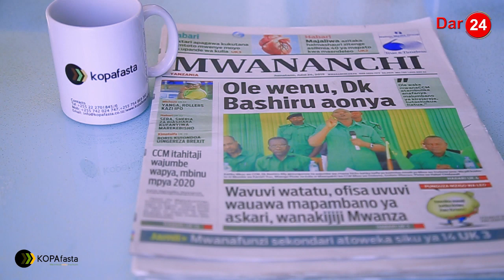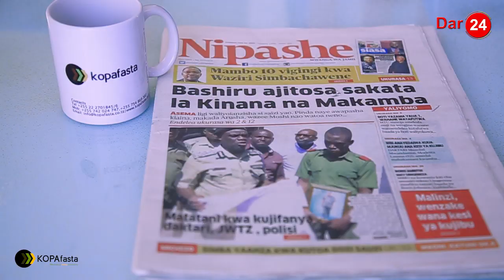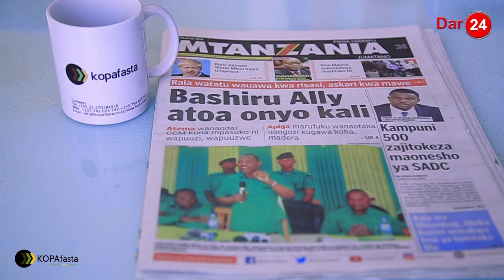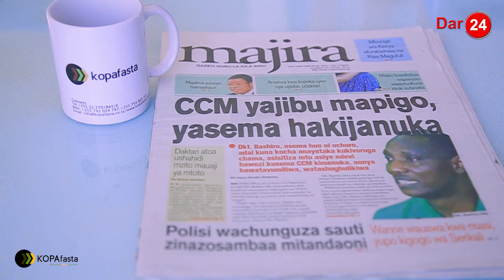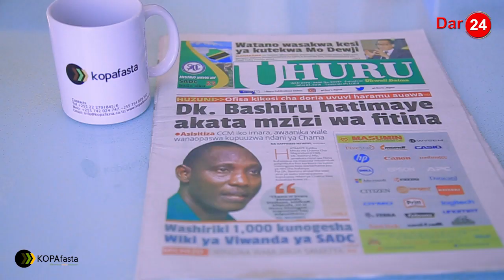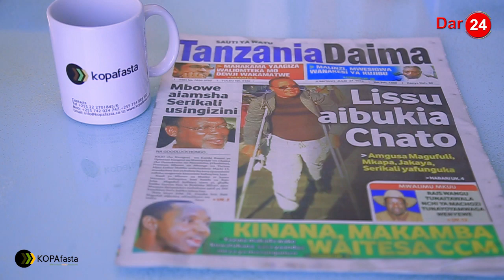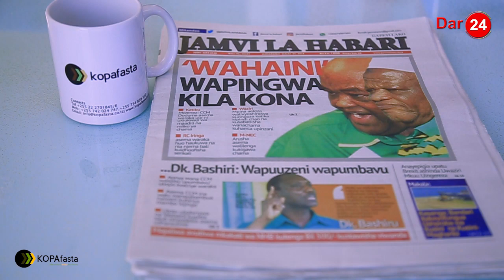Lissu aibukia Chato, Dk Bashiru hatimaye akata mzizi wa fitina